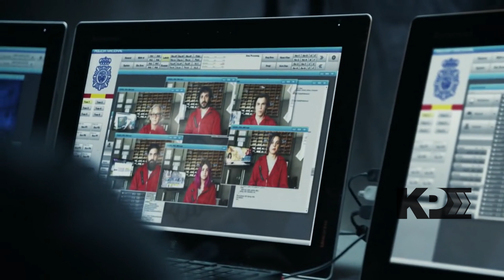MONEY HEIST [2017] EPISODE 10|Crime, Thriller | TV Series Malayalam Summary | KINETIC PIXELS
Language should not be a burden to taste hollywood cinemas and international movies. Atleast, watch english and other language movies story and review in tamil to know more about what is happening in the cinema industry of world.

If you would like to remove any movie clips I have used in this video, send an email to and your clips will be removed immediately. We have invested lot of time and effort to raise this channel. I am happy to give the revenue to you.

If you still would like to remove any movie clips I have used in this video, send an email to and your clips will be removed immediately. We have invested lot of time and effort to raise this channel. I am happy to give the revenue to you.